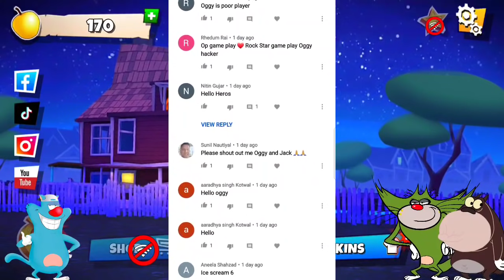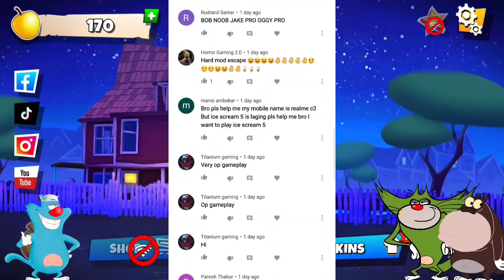🤡 CHAPTER 3 -DARK RIDDLE 2 : STORY MOD New Update With Oggy and Jack Voice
SIREN HEAD in GTA 5  ( PART - 1 )

SIREN HEAD in GTA 5  ( PART - 2 )

OGGY MOON MISSION in GTA 5

Siren Head Sounds of Dispire

Siren Head Vs Pipe Head